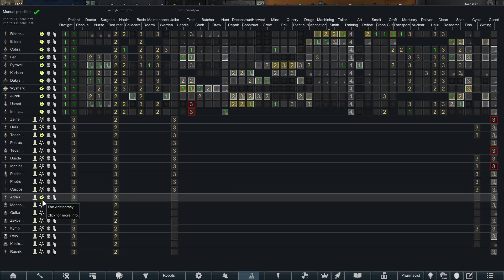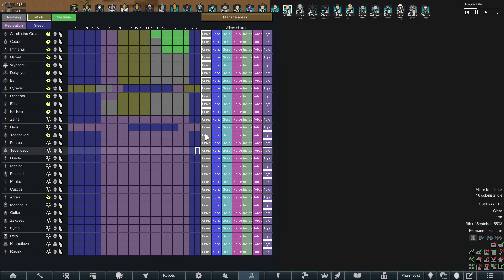Too Many Guests - Aurelio's Empire Episode Fourteen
Despite already having lots of guests more opportunities come up to take on more and Aurelio cannot say no to the honor! We also have to deal will all sorts of enemies. There is always time for a Grand Ball though.

Royalty is more than a state of mind, it is a duty. A duty to be better than everyone else. Why settle for being a low rank in the Empire? No no no for Aurelio, this will not do. Aurelio has set his sights high, very high in fact that he will only be satisfied when people have to refer to him as the High Stellarch.

In this series we will be focusing on the scenario and win condition given to us from the VFE Empire mod. Expect to see grand throne rooms, impressive art shows, decadent balls and of course many sabotage or indeed murder attempts by the disgraced Deserters.

This should be a really fun series where we can build the most over the top base, while in the background we will have plenty of outposts and prison labour helping to keep the economy ticking over.

Also if anyone has any character name suggestions post those too. If I prefer current ones then I may still keep them though.